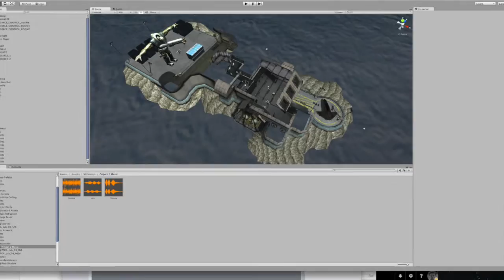Elmhurst College Spring 2016 Music Production Recital "E.C. Robot City" Conclusion